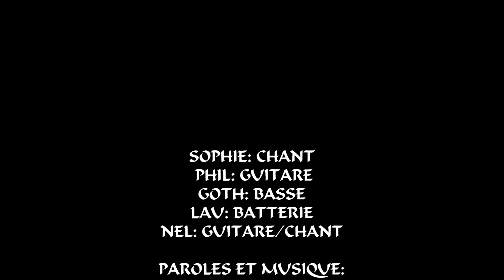O2la Que faire (audio)